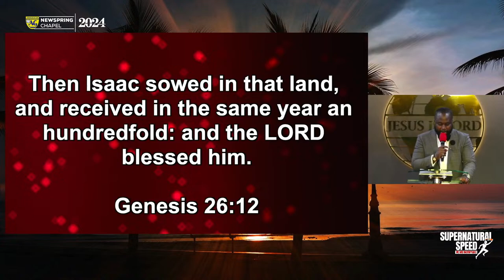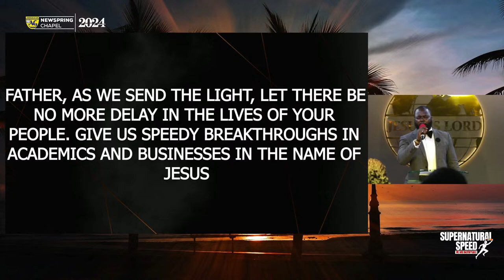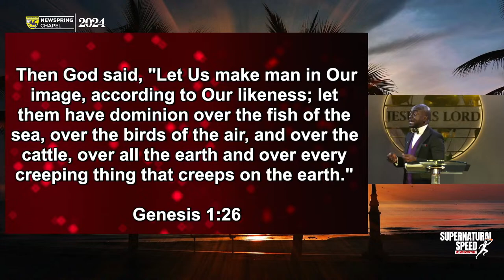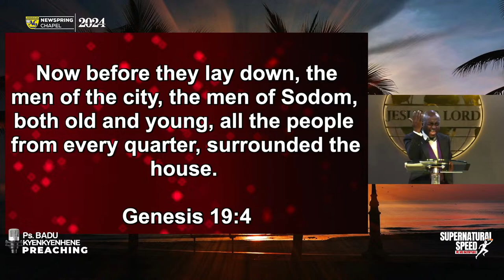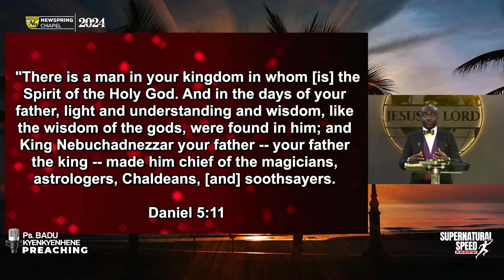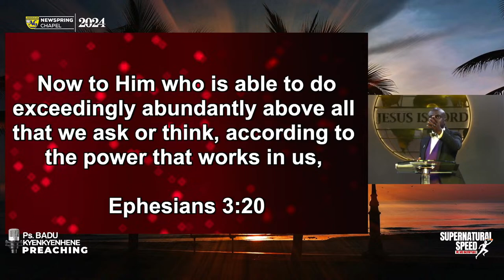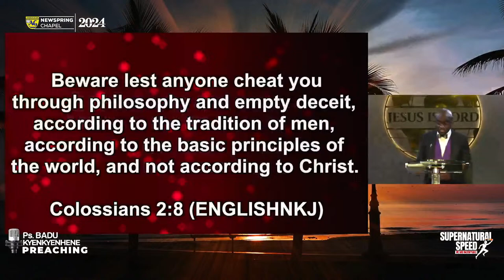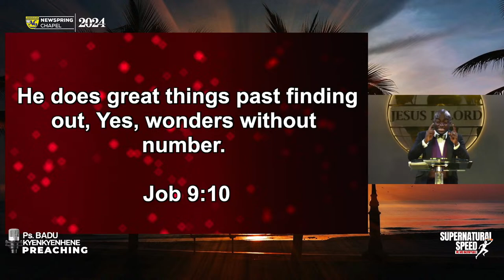ACADEMIC BREAKTHROUGH SUNDAY SERVICE || 1ST SERVICE || 14-04-2024 || NEWSPRING CHAPEL AG